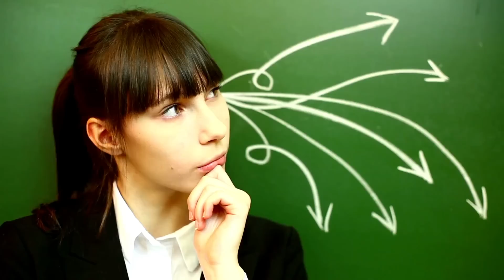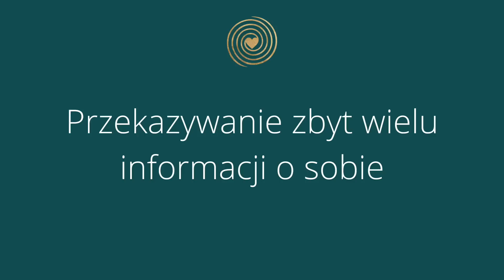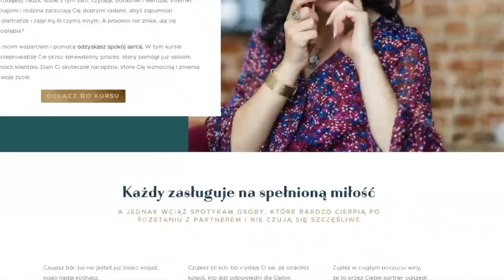7 zaskakujących sygnałów, że nie masz granic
Boimy się stawiać granice w relacjach z innymi ludźmi, bo myślimy, że to może zagrozić odrzuceniem, porzuceniem, samotnością i wynikającym z tego cierpieniem. Tymczasem zdrowe granice to nie mury, które mają nas oddzielić od innych, a fundament, na którym możemy budować świadome relacje.

Tak, zdrowe granice łączą, a nie dzielą. Bez nich możemy się stać bardzo trudnym do zniesienia człowiekiem, który stosuje manipulacje i gra w gry międzyludzkie (oczywiście zazwyczaj nieświadomie). Człowiek bez granic może być np. pasywno-agresywny, złośliwy, nieżyczliwy. Wszystko to dlatego, że ma wrażenie, że wciąż coś z siebie daje, a nic nie dostaje. To poczucie krzywdy, niesprawiedliwości, bycia wykorzystanym, sprawia, że sam staje się nieszczęśliwym, żyjącym w iluzji katem.

To oczywiście jeden ze scenariuszy.

W moim nowym filmie omawiam 7 zaskakujących sygnałów świadczących o tym, że nie masz zdrowych granic. Już sama świadomość tego, pozwala podjąć decyzję o wyjściu ze starego schematu i postawieniu na zmianę.

Budujemy mosty, a nie mury!